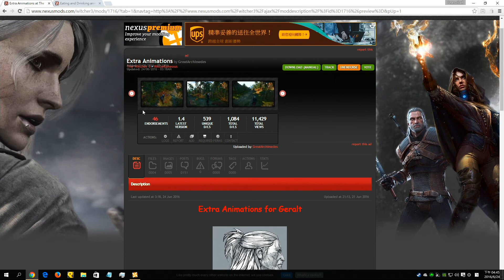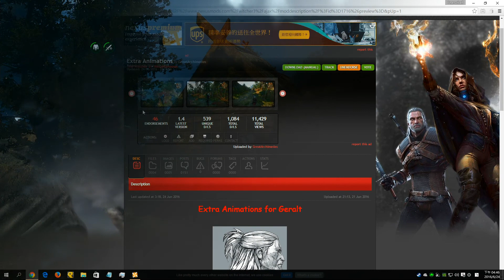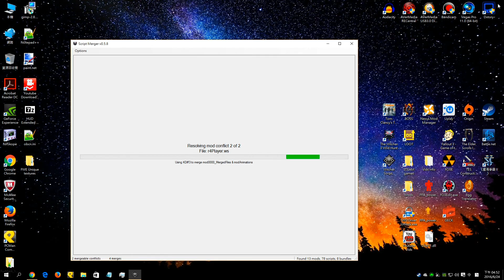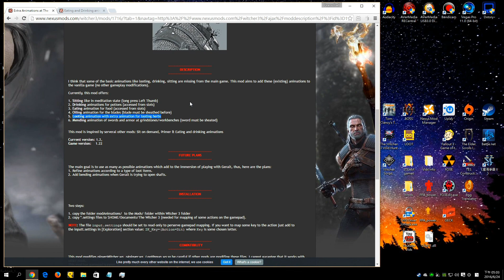The Witcher 3: Mod介紹&安裝教學 - #5 Extra Animations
***影片中快轉的部分是處理和Immersive Cam腳本衝突的示範***
因為之前第4集已經詳細說明過了所以這裡才快轉請見諒~

This video also shows you how to manually merge Immersive Cam with Extra Animations.
If you want to learn more detail about how to do it, I already explained it in the previous video (episode 4: Eating and Drinking animations.)

影片中介紹的mod
Extra Animations by GreatArchimedes